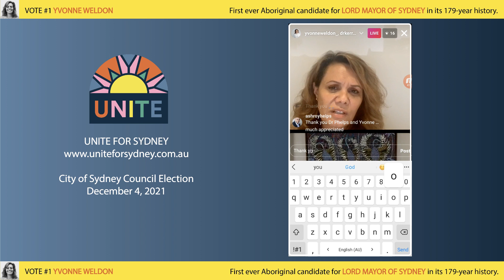Dr Kerryn Phelps and Yvonne Weldon: COVID-19 Instagram Live Q&A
The situation in NSW seems to continue worsening and new COVID cases keep rising, sadly.
Dr Kerryn Phelps and Yvonne Weldon held an Instagram Live Q&A on Tuesday 17 August at 5 PM and had a wide-ranging chat on the specifics of the DELTA variant, vaccine differences, speed of vaccine development, and critically, what living with the virus looks like, etc.

Authorised by Yvonne Weldon, 18 George St, Redfern NSW 2016.